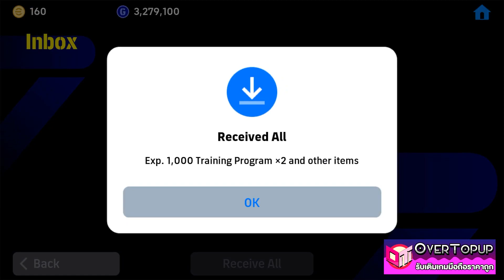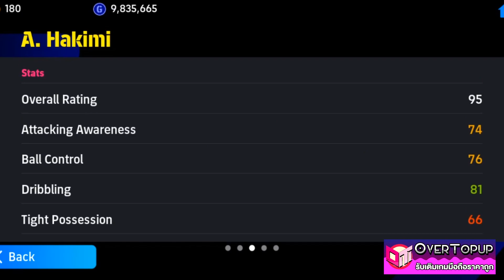eFootball™ 2024 จัดไป 2 แพ็ค เกือบเกลือ POTW 28 SEP '23 POTW EUROPEAN CLUB CHAMPIONSHIP 28 SEP '23